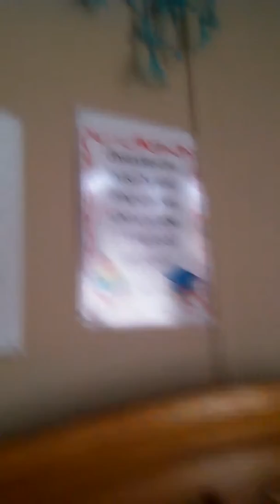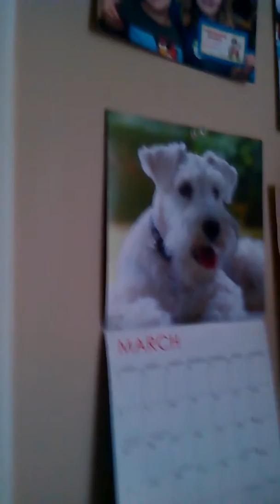some body ruined my barn!